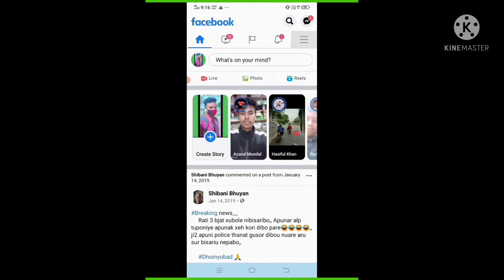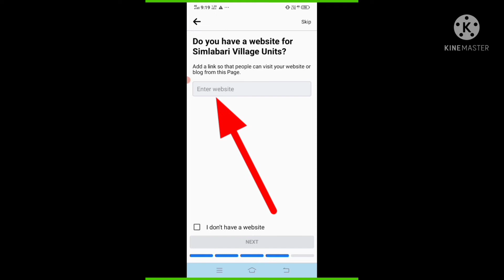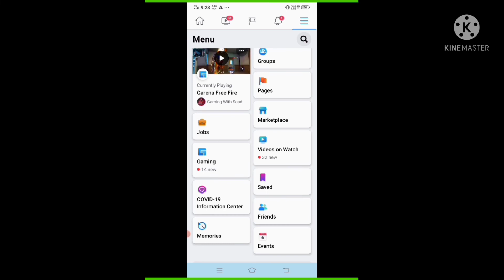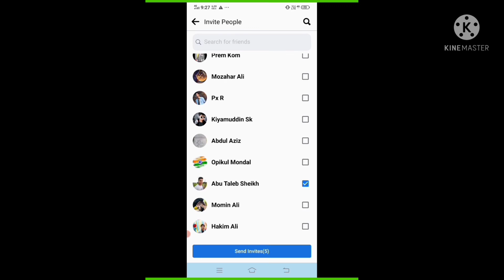How to create Facebook page.. Facebook page kese banaye....